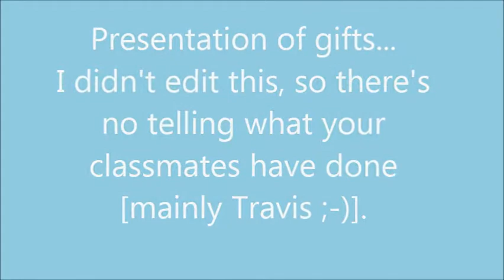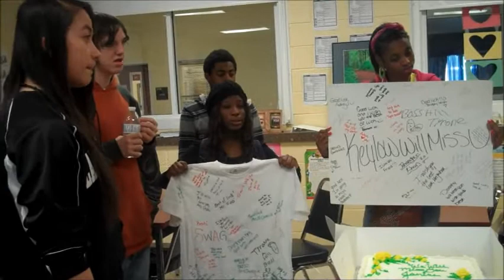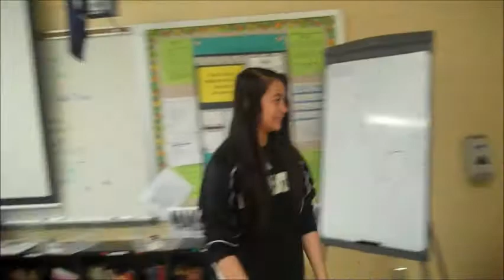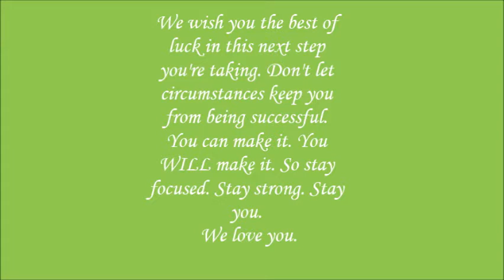Janine's farewell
Our last day at ATA with Janine Davenport